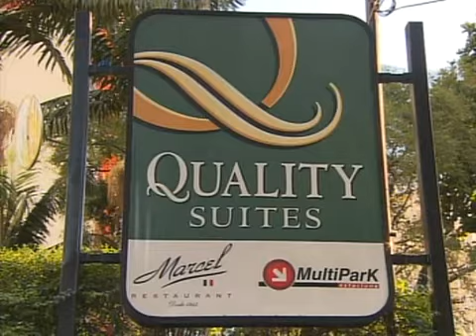Mulher fica revoltada com revelações do marido hipnotizado